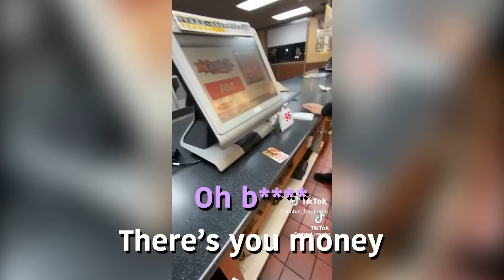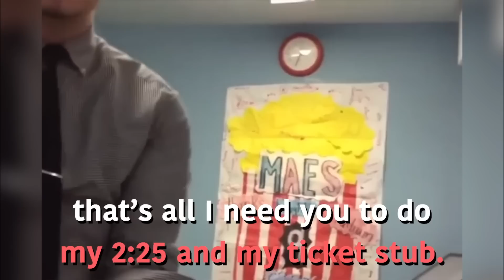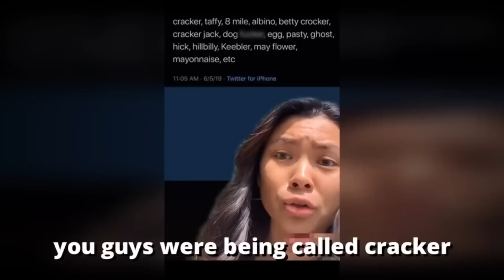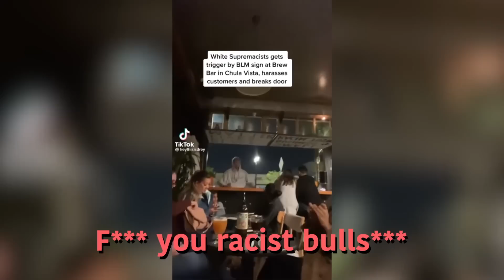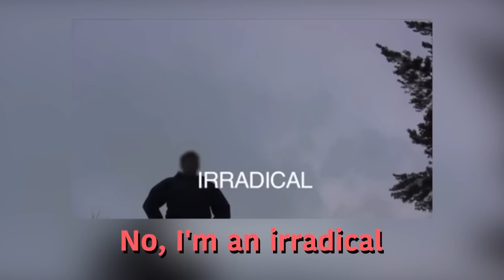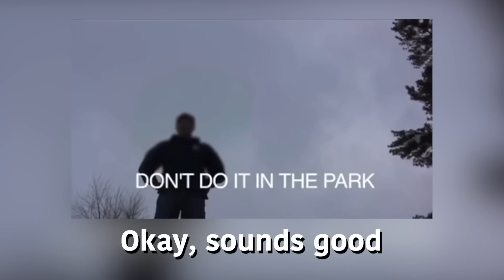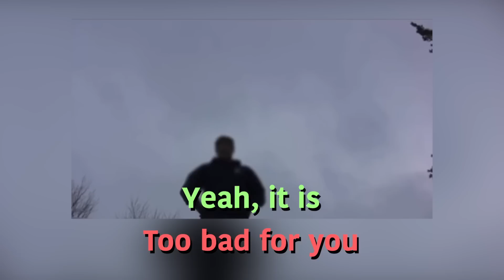Karens Who Got What They Really DESERVED... #62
0:00 - INTRO
0:13 - 1st
0:53 - 2nd
2:35 - 3rd
2:53 - 4th
3:34 - 5th
5:03 - 6th
8:53 - 7th
11:15 - 8th
13:22 - 9th
16:54 - 10th
18:17 - 11th
20:39 - 12th
22:16 - 13th
23:56 - 14th
24:31 - 15th
25:32 - 16th